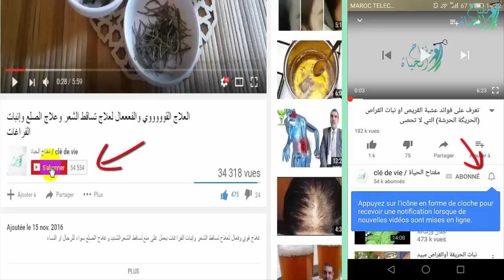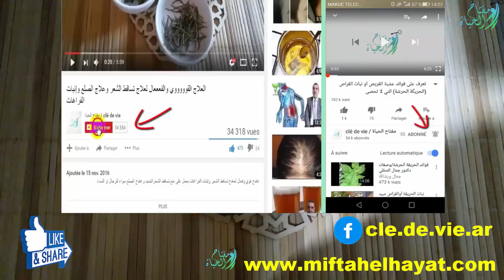علاج قشرة الشعر نهائيا وتخلص من الحكة طبيعيا في المنزل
علاج قشرة الشعر نهائيا بشامبو طبيعي و مغدي للفروة الرأس
زوروا موقعنا للمزيد من الوصفات  :